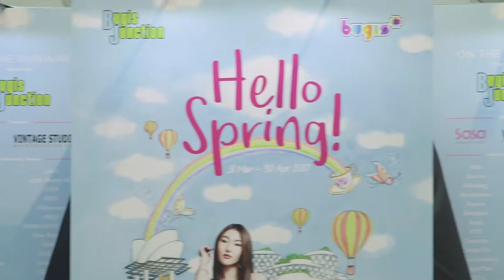Bugis Junction x Bugis+ | Inch Chua | Spring Summer 2017 Fashion Show @ Bugis Junction